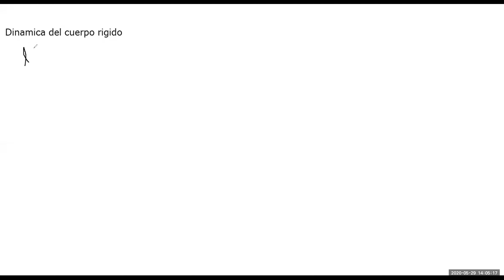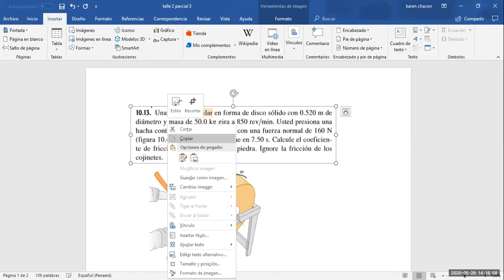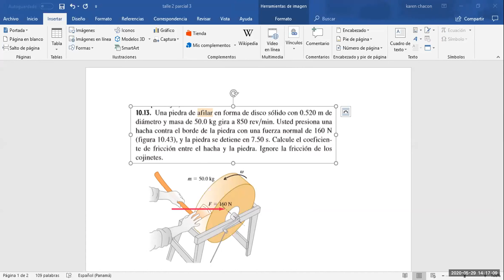14. Dinámica del cuerpo rígido.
Es la grabación de un taller realizado para repasar la materia Física Mecánica.

Fecha de realización: Junio 29 de 2020.
Tutora encargada: Karen Tatiana Valbuena.